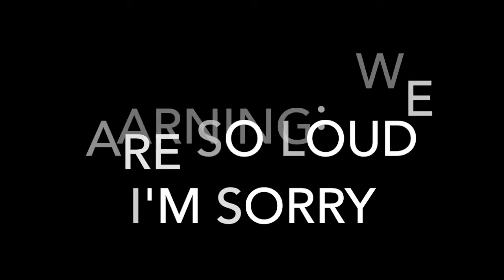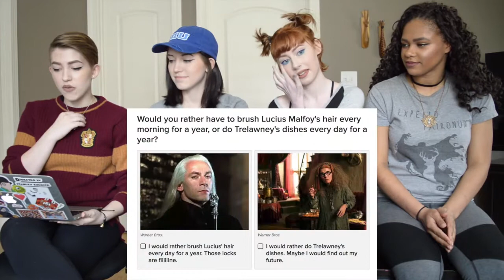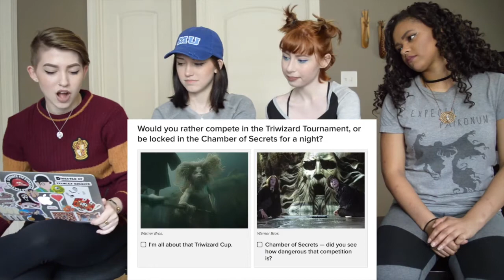Harry Potter: Would You Rather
Chloe- @chloe_emmaa
Tianna- @tianna_gray
Kate- @k_wutz